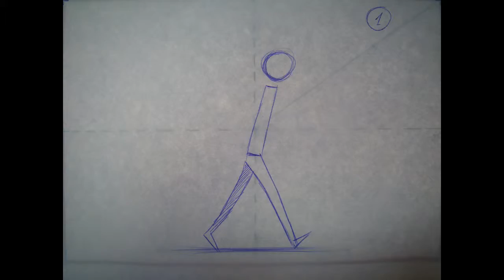Движение. Лера. Рисование и анимация.